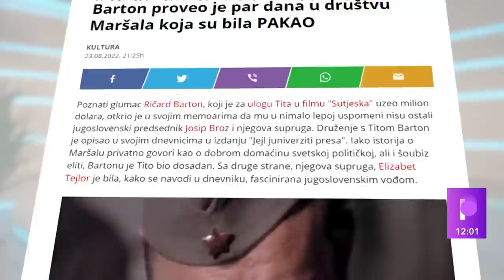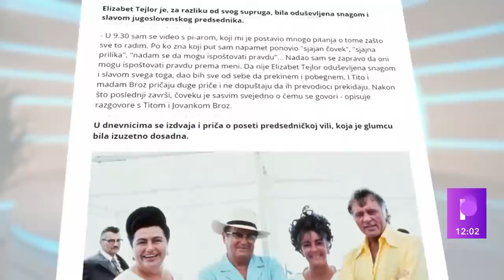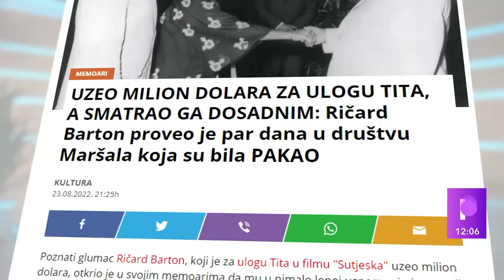TITOV UNUK BEZ CENZURE - Joška Broz komentariše memoare Ričarda Bartona